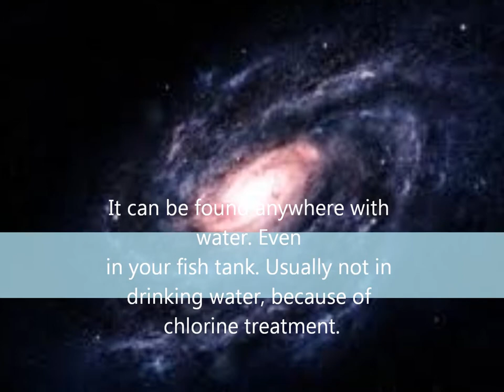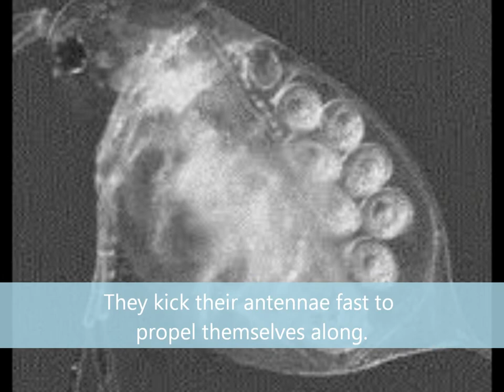Digital Protist Journal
For science class